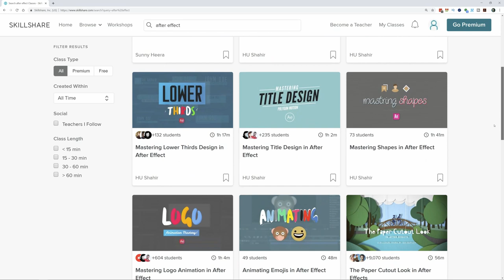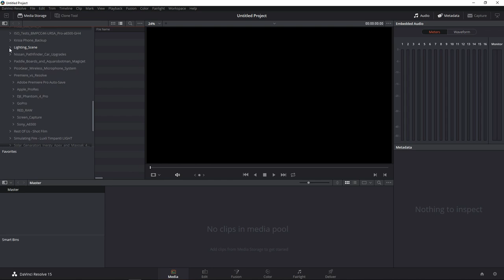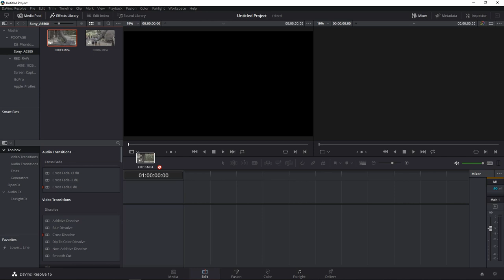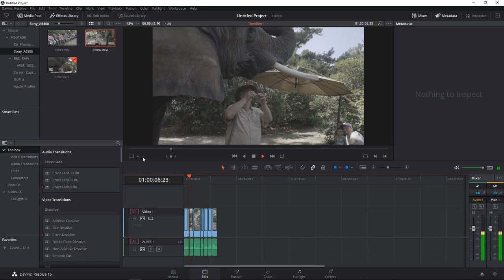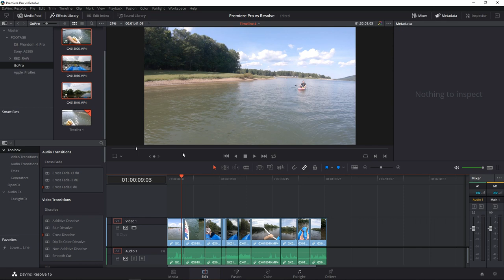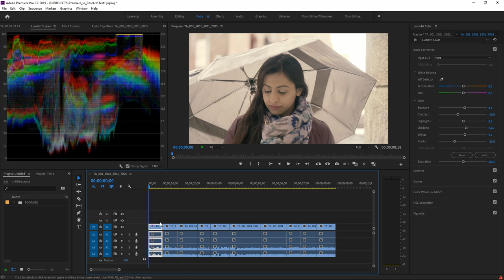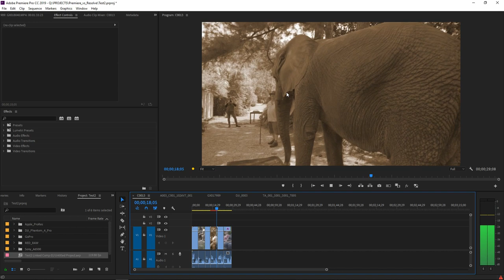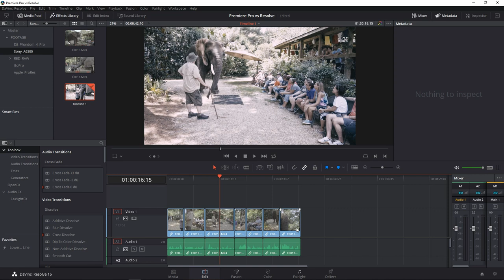Premiere or Resolve - What is better for video editing?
Music I use is from Artlist Sign up to get 2 months free!